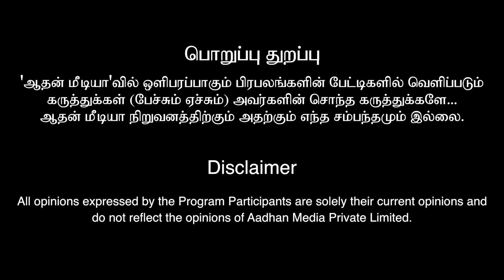பிரச்சனையில் இருக்கும் பூர்வீக சொத்து விற்க முடியவில்லையா? | ALP ஜோதிடர் பத்மா மகாலிங்கம்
அட்சய லக்ன பத்ததி ஜோதிடர்
ஶ்ரீகுரு. பத்மா மகாலிங்கம்